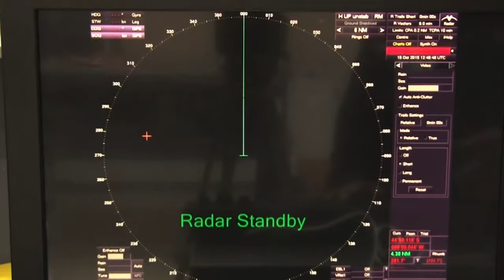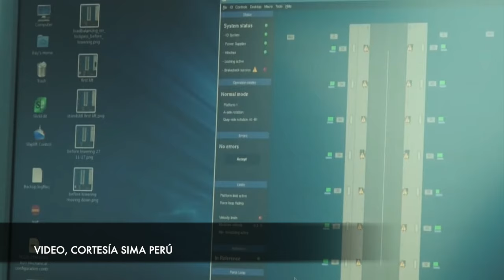Hyundai, el mayor astillero del mundo, construirá barcos en Perú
Los Servicios Industriales de la Marina de Guerra de Perú (SIMA Perú) seleccionaron a Hyundai Heavy Industries (HD HHI), la mayor empresa de construcción naval del mundo, como coproductor para la ejecución de los proyectos de construcción naval de dos buques de desembarco ligeros (LCU), un OPV y la primera de las nuevas fragatas que reemplazarán a las de la clase Lupo actualmente en servicio.